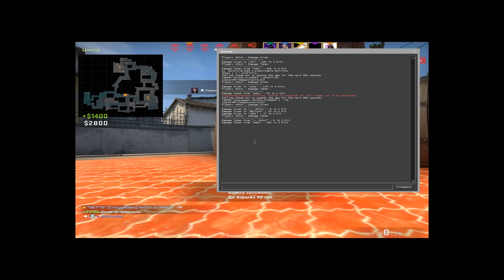Они думают я читер...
Люблю вас.